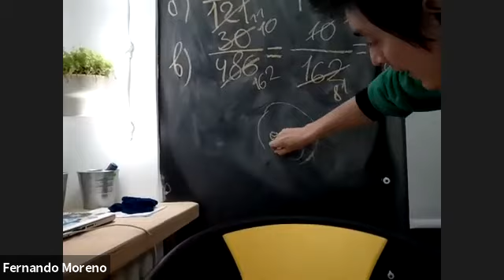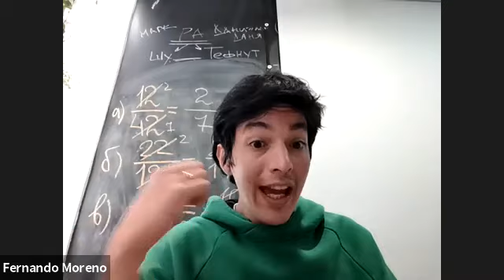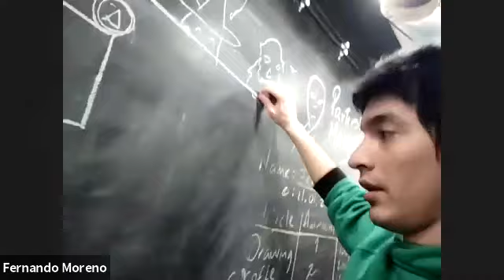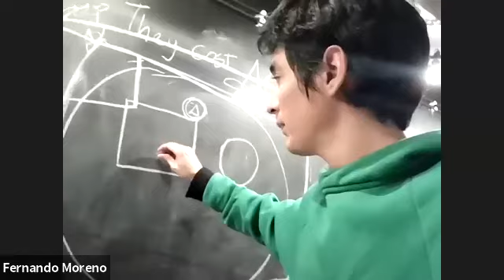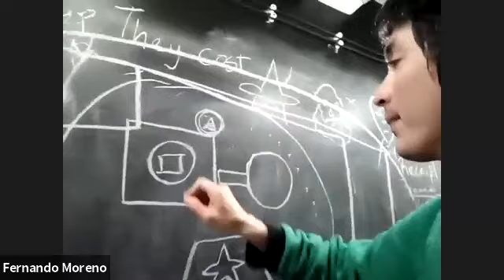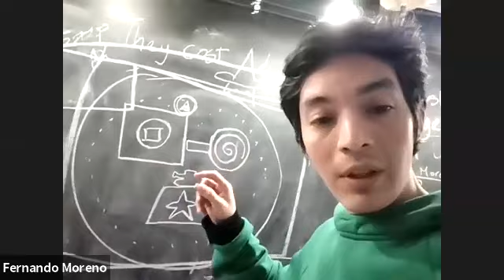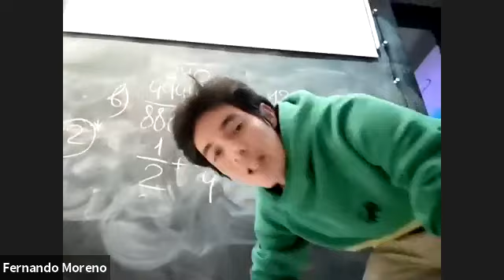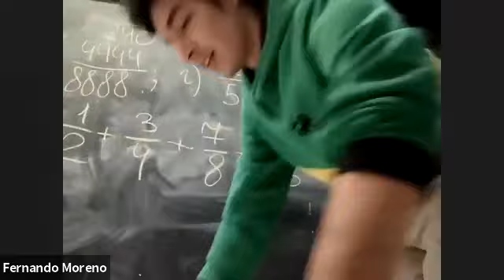Курс Английский с Фернандо. Уровень Intermediate. Занятие №1. Traditional toys.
Хеллоу май френдс!

Встречайте нашу звезду Fernando Xavier Moreno Chávez! Да-да, именно звезду, ведь Фернандо блестящий актер театра и кино и прекрасный учитель. На занятиях будем много и увлекательно общаться, пополнять словарный запас, отрабатывать грамматические конструкции и безжалостно крушить языковой барьер!
Приглашаем на занятия детишек всех возрастов уровня Intermediate (родители тоже могут подслушивать)!

Fernando Moreno is an actor/teacher from Venezuela. He was raised in a bilingual home and speaks native English and Spanish. Now living in Russia works as a language and theatre teacher in a couple schools in Moscow, and as an actor in The Moscow English Theatre and Midas Theatre.

Темы уроков:

26 февраля, пятница, 18.00  Traditional toys
3 марта, среда, 18.00 Terribly cold
5 марта, пятница, 18.00 Da Vinci for kids
10 марта, среда, 18.00 Picasso
12 марта,  пятница, 18.00 Bussines Ideas
17 марта, среда, 18.00 La comedia del arte
19 марта, пятница, 18.00 Underwater mysteries
24 марта, среда, 18.00 Monsters around the world

Присоединяйтесь!

♡ Чтобы быть в курсе всех наших мероприятий (и бесплатных тоже!), присоединяйтесь в наши чаты анонсов:

До встречи!